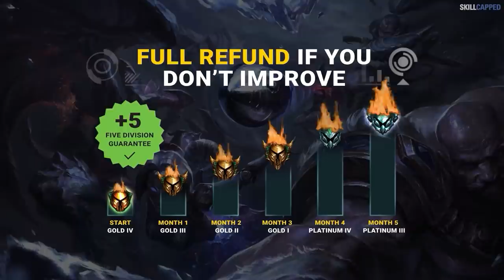This ONE THING is the KEY to CLIMBING FAST - League of Legends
Concepts: league of legends,league of legends guide,lol guides,league of legends tips,league of legends coaching,league of legends season 12,how to get better at league of legends,skill capped,lol tips,lol tips and tricks,league of legends pro guides,how to improve at league of legends,how to support,support guide,support lol,support lol guide,league of legends macro,league of legends rank up,lol guide,support coaching,lol coaching,how to climb